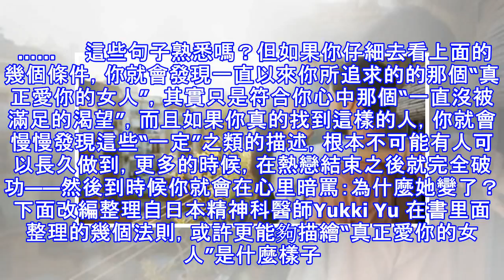真正愛你的女人會做的8件事，追到了絕對不能放手